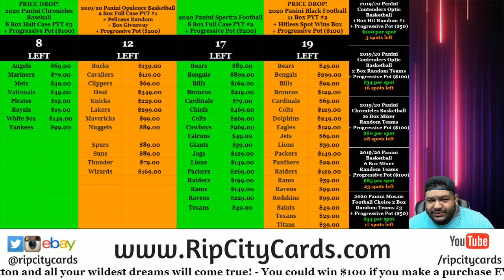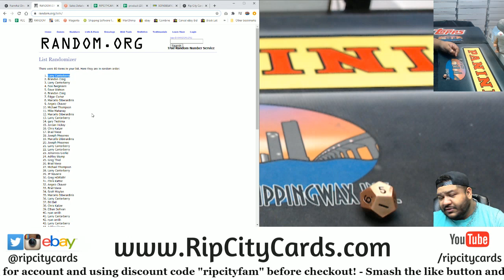$100 Daily Giveaway (10-18)